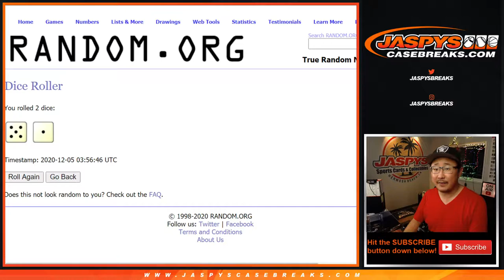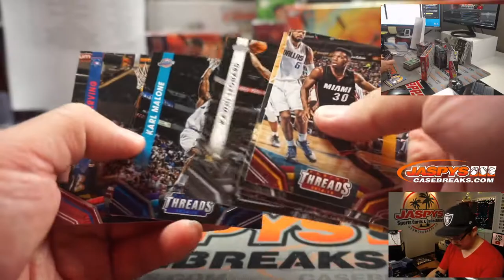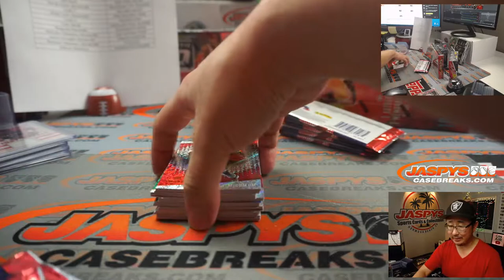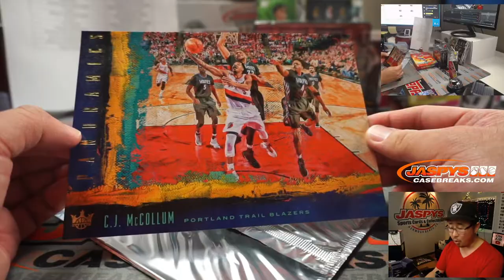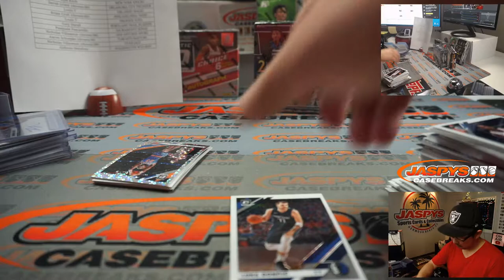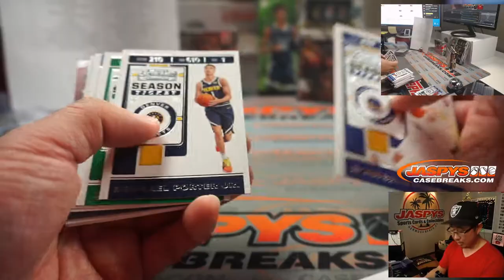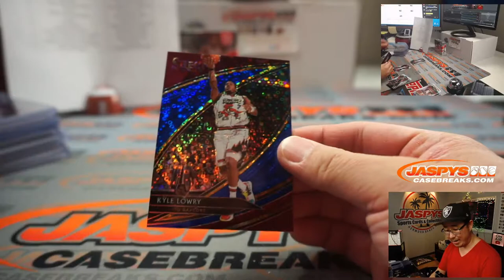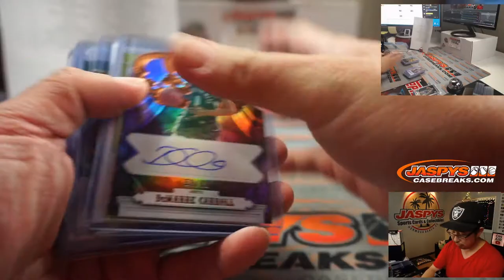F, 12.04.20 || Japsy's 8Box Boom Shakalaka Basketball Mixer (RT)